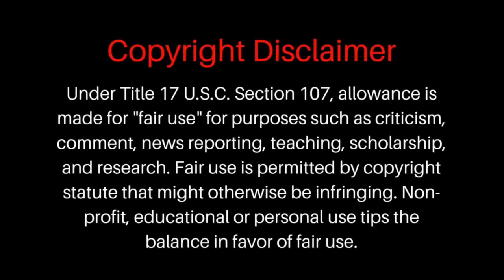Bianca Belair cuts Becky Lynch’s hair : RAW Reaction 28.Mar.2022